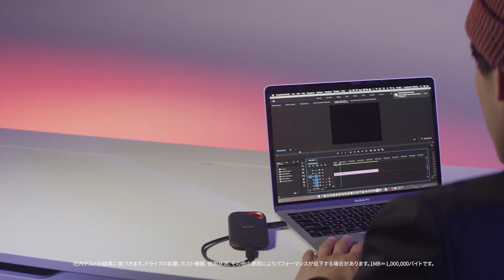【ビックカメラ】サンディスク提供 外付けSSD「SDSSDE811T00J25」を動画でご紹介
サンディスク提供外付けSSD「SDSSDE811T00J25」について動画でご案内致します。